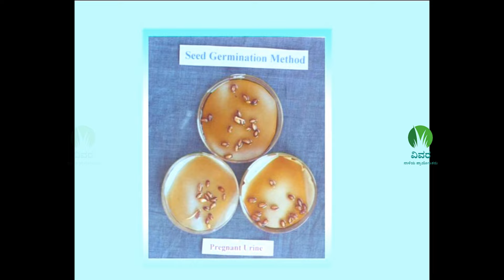ಕೃಷಿ ವಿವರ|EP3|ಡಾ.ವಿಎನ್ ವಿಶ್ವನಾಥ್ ರೆಡ್ಡಿ|ಹೈನುಗಾರಿಕೆಯಲ್ಲಿ ವರ್ಷಕ್ಕೆ ಒಂದು ಕರು ಪಡೆಯುವುದು ಹೇಗೆ?Calf/Year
ಹೈನುಗಾರಿಕೆಯಲ್ಲಿ ವರ್ಷಕ್ಕೆ ಒಂದು ಕರು ಪಡೆಯುವುದು ಹೇಗೆ.?
ಈ ವಾರದ ಕೃಷಿ ವಿವರದಲ್ಲಿ ಹೈನುಗಾರಿಕೆಯಲ್ಲಿ ವರ್ಷಕ್ಕೆ ಒಂದು ಕರು ಪಡೆಯುವುದು ಹೇಗೆ ಎಂಬುದರ ಬಗ್ಗೆ ಡಾ.ವಿ ಏನ್ ವಿಶ್ವನಾಥ್ ರೆಡ್ಡಿ ಅವರ 15 ವರ್ಷಗಳಷ್ಟು ಹಿಂದಿನ ಹಳೆಯ ವಿಡಿಯೋವನ್ನು ನಾಲ್ಕು ಎಪಿಸೋಡ್ಗಳಾಗಿ ಶೇರ್ ಮಾಡಲಾಗಿದೆ. ಹೈನುಗಾರಿಕೆ ಮಾಡಬೇಕು ಅಂತ್ಹೇಳಿ ನಿಮಗೂ ಮನಸ್ಸಿದ್ದರೆ, ಅಥವಾ ಈಗಾಗಲೇ ನಿಮ್ಮ ಸ್ನೇಹಿತರು ಅಥವಾ ರೈತರು ಮಾಡ್ತಾ ಇದ್ರೆ ಅವರಿಗೆ ಈ ವಿಡಿಯೋ ಉಪಯೋಗ ಆಗಬಹುದು ದಯವಿಟ್ಟು ಲೈಕ್ ಮತ್ತೆ ಶೇರ್ ಮಾಡೋದನ್ನ ಮರಿಬೇಡಿ ಧನ್ಯವಾದಗಳು.

How to get one calf per year in dairy farming.?
In this week's Krushi Vivara, a 15-year-old video by Dr. V AN Vishwanath Reddy on how to get one calf per year in dairy farming is shared in four episodes. If you also want to do dairy farming, or if your friends or farmers are already doing it, this video may be useful for them, please don't forget to like and share again, thank you.